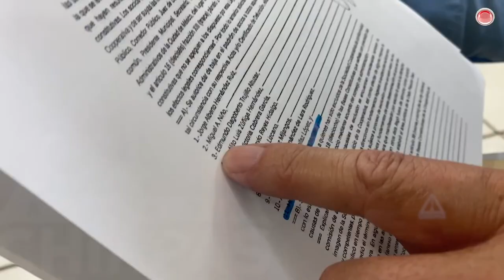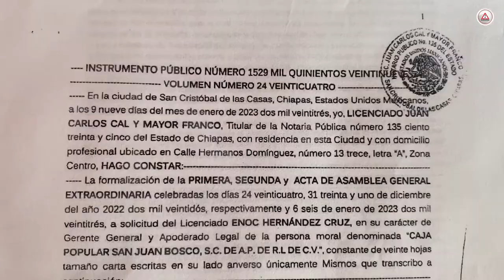Surgen más muertos en Caja San Juan Bosco, pero que están vivos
Enoc Hernández falsificó actas de defunción de personas vivas que formaban parte de la Caja Popular San Juan Bosco para reemplazarlos, erigirse apoderado legal y apropiarse de unos 500 millones de pesos de gente ahorradora pobre.